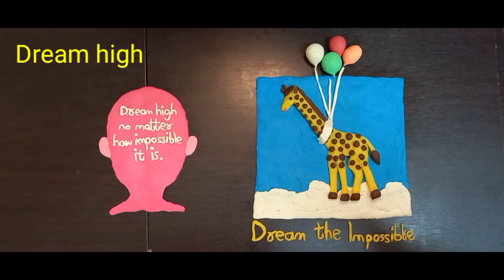Dream The Impossible Dream🌌🌠🌟Art work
The instrumental music "The Impossible dream" is copyrighted.

To dream the impossible dream
To fight the unbeatable foe
To bear with unbearable sorrow
To run where the brave dare not go

To right the un-rightable wrong
To love pure and chaste from afar
To try when your arms are too weary
To reach the unreachable star

This is my quest,
To follow that star
No matter how hopeless,

To fight for the right
Without question or pause,
To be willing to march
Into hell for a heavenly cause.

And I know if I'll only be true
To this glorious quest
That my heart will lie…

Nothing is Impossible...we just need to follow our dreams🌌